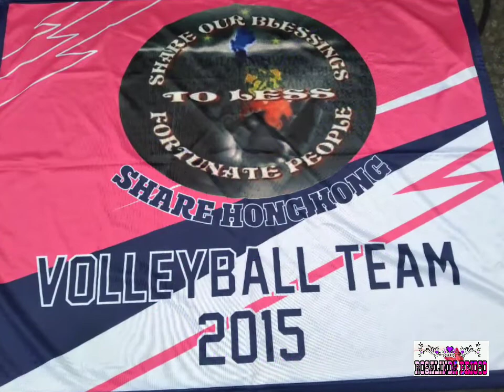SHARE HK TEAM versus SCORPION TEAM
keep going my team Share HK team.
Congratulations!!! You did it 👏👏👏
Strengthen unity and camaraderie 😍